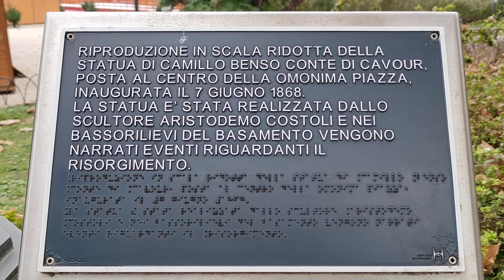Passeggiata dal Porto lungo Corso Garibaldi ad Ancona tra i mercatini natalizi . Marche- Italy